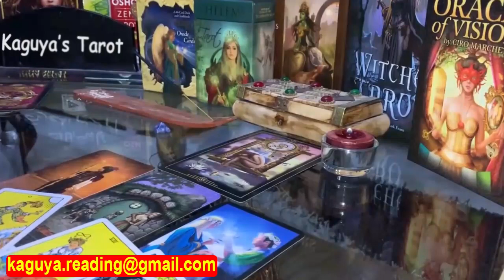Scorpio Tarot LOVE Reading September 2021 | They Love You Like CRAZY...!